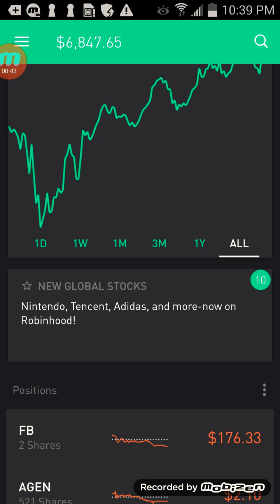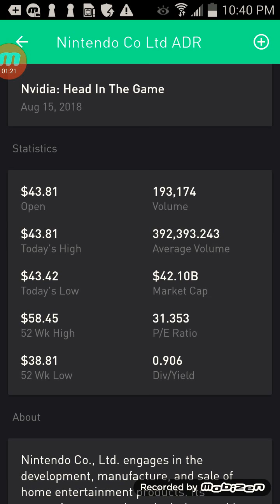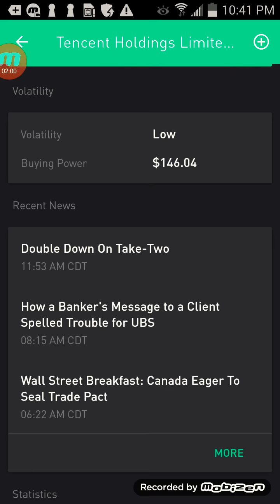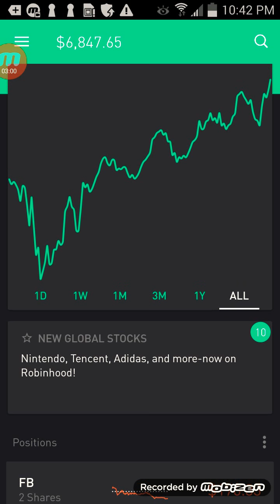How To Invest In Global Stocks Like Nintendo, Adidas, and BMW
Hello in this video i will be showing you a new feature on Robinhood that allows you to invest in as many as 290 foreign stocks.

If you do not have a Robinhood account yet and want to get started with a FREE stock then you can use my link for LIMITED TIME only: